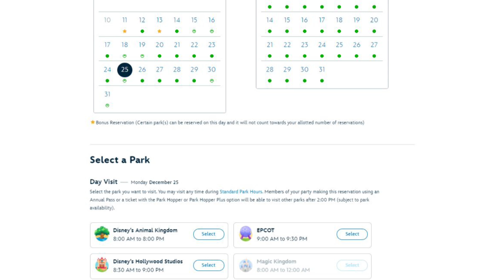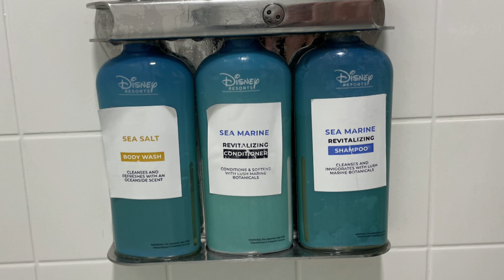The Hatbox Ghost Arrives at the Haunted Mansion in Magic Kingdom | Christmas Day Full Capacity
On today’s Disney Roundup, the Hatbox Ghost arrives at the Haunted Mansion in Magic Kingdom, Disneyland Resort’s event schedule for 2024, and the Magic Kingdom is now sold out on Christmas Day.

0:00 – Intro
01:02 - The Hatbox Ghost Arrives at The Haunted Mansion
02:05 - Disneyland Resort 2024 Event Schedule
03:42 - Magic Kingdom Sold Out on Christmas
04:22 - Disney Continuing to Make H2O+ Products
05:14 - Storyliving by Disney Community Coming to North Carolina

DISNEY ROUNDUP Ep. 229
12/13/2023